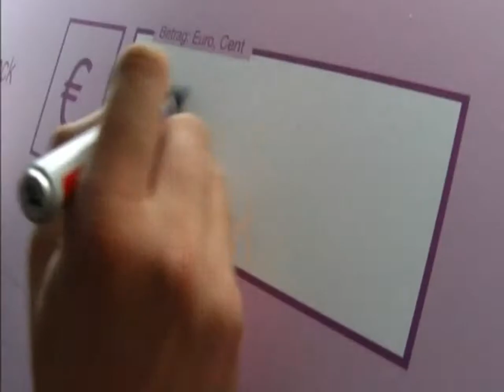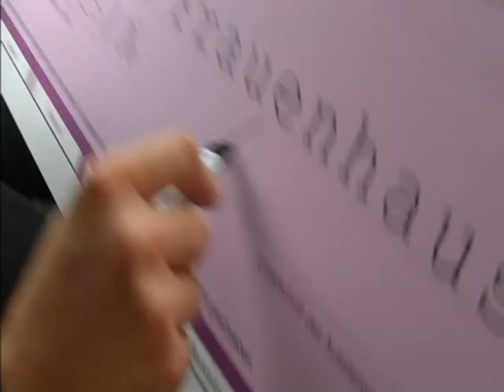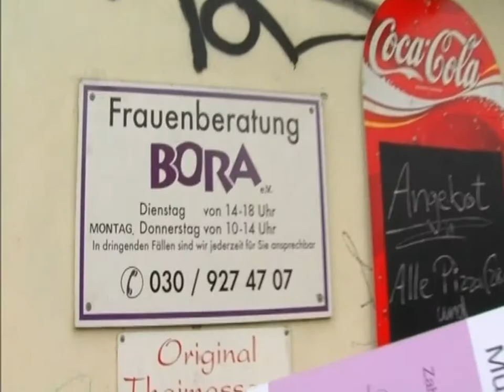Niels rockt das Frauenhaus Berlin | Die Niels Ruf Show